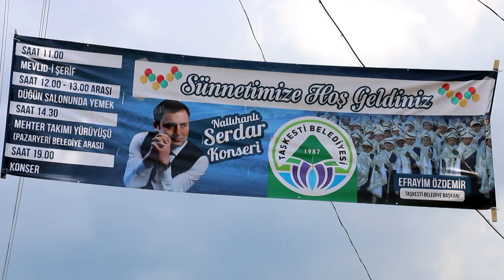Taşkesti Belediyesi sünnet şöleni mehter takımı gösterisi 2018